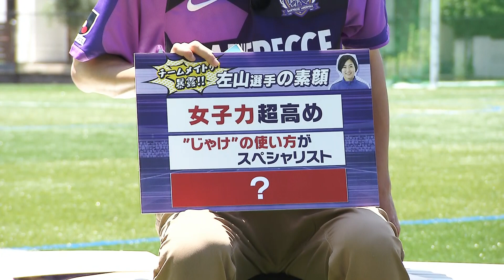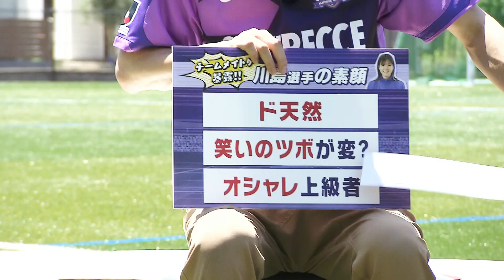【左山桃子＆川島はるな】サンフレッチェ広島レジーナ・タレコミ情報（アディショナルタイム編）